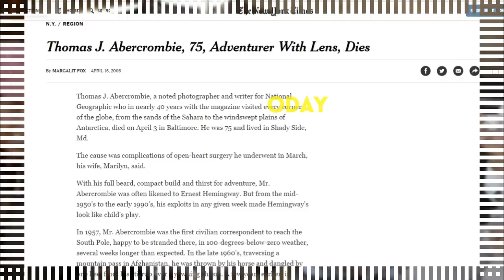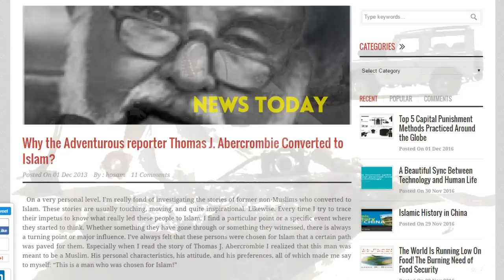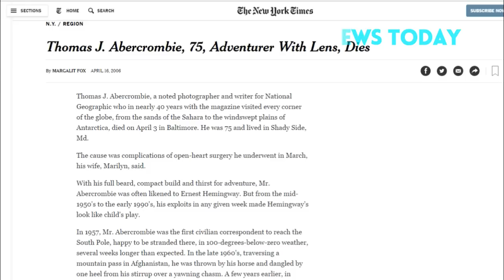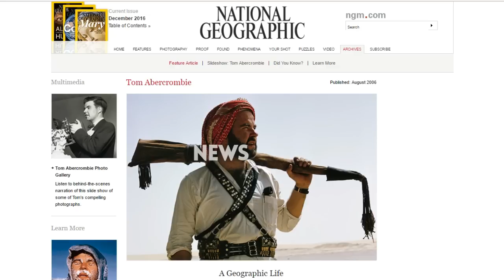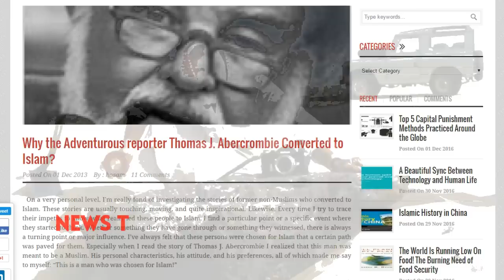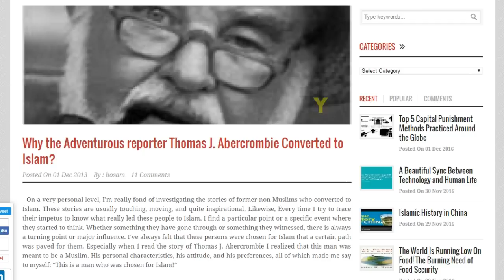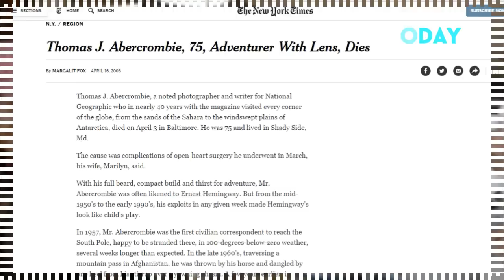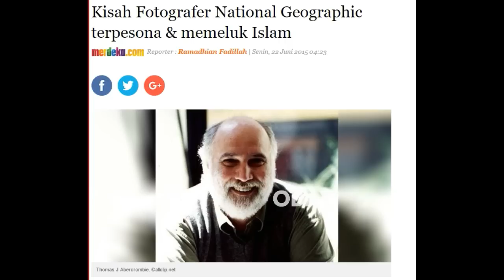Thomas J. Abercrombie, Fotografer Mualaf Kebanggaan National Geographic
Siang itu bertepatan dengan hari Jumat. Di sebuah masjid di Kota Alma-Ata (Almaty), Kazakhstan, keramaian masih tampak, padahal waktu shalat Jumat telah berlalu.

Di salah satu sudut bangunan masjid, seorang pria paruh baya tampak duduk bersila dikelilingi oleh para jamaah.

Laki-laki itu sedang menceritakan pengalamannya saat menunaikan ibadah haji. Sesekali ia menunjukkan koleksi fotonya saat di Tanah Suci kepada jamaah yang mengerumuninya.

Jamaah yang mengelilinginya tampak terharu mendengar kisah perjalanan pria itu saat menunaikan rukun Islam kelima. Melihat foto-foto Ka’bah, Masjidil Haram, dan orang-orang yang tawaf, banyak dari jamaah masjid itu yang menitikan air matanya.

Mereka berharap mendapatkan berkah dari seorang haji agar memperoleh kesempatan yang sama untuk menjadi tamu Allah Subhanahu Wa Ta’ala.

Itulah sepenggal kisah yang dialami Thomas J Abercrombie saat berkunjung ke negara pecahan Uni Sovyet tersebut pada 1972. Tom, begitu pria itu akrab disapa, adalah seorang jurnalis foto majalah National Geographic.

Ia pernah menunaikan ibadah haji dan mempunyai koleksi beberapa foto tentang Makkah dan pelaksanaan ibadah haji. Seperempat juta Muslim mengelilingi Ka’bah untuk berdoa kepada Allah Subhanahu Wa Ta’ala.

“Efek buram pada foto orang-orang yang mengelilingi Ka’bah tepat di tengah menciptakan bayangan tentang gerakan kosmis,” tulis Abercrombie dalam artikelnya “The Sword and the Sermon”, yang menceritakan mengenai kisah pengalaman pertamanya saat menunaikan ibadah haji.

Thomas J Abercrombie dilahirkan di Kota Stillwater, negara bagian Minnesota, Amerika Serikat pada 13 Agustus 1930. Ia tumbuh dan dibesarkan di tengah keluarga kelas menengah di Negeri Paman Sam. Keluarganya adalah pemeluk Kristen. Sebagian besar hidupnya ia habiskan di Minnesota.

Ketertarikan Tom terhadap dunia fotografi dimulai ketika menginjak remaja, yakni 15 tahun.